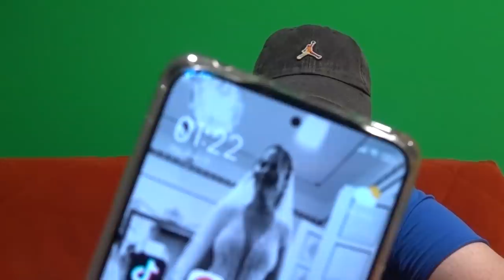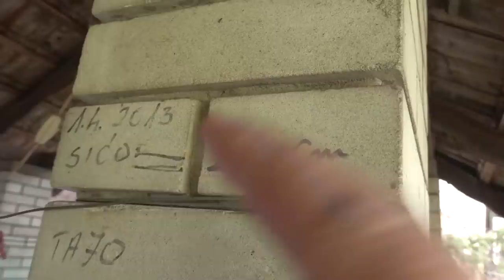LUKINO ODRASTANJE! Moja Reakcija *nisam ga dugo video*